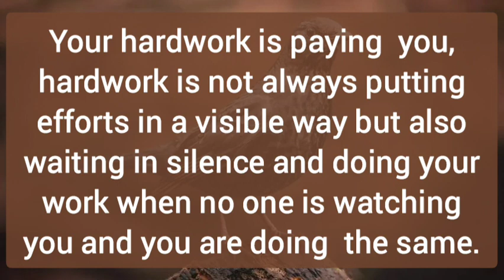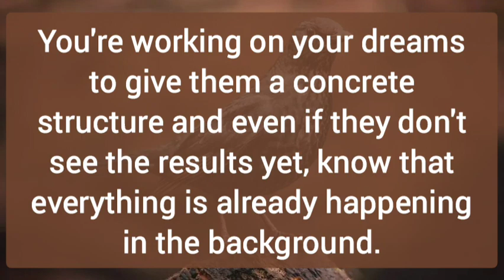Your coming future 🦋😶‍🌫️🙈 Hardwork is paying you 🧿😻✨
🥀 Hello guys... Guidance videos for you

🥀Amazon Wishlist -

🌝 Personal Reading